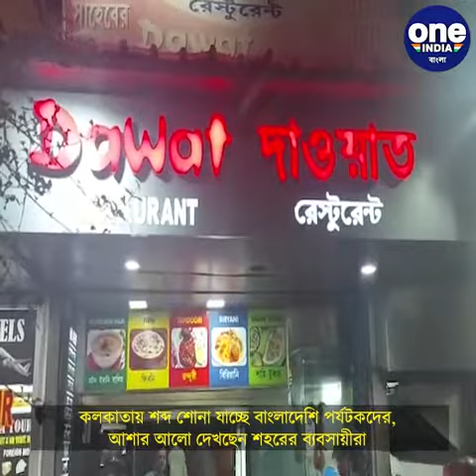কলকাতায় শব্দ শোনা যাচ্ছে বাংলাদেশি পর্যটকদের, আশার আলো দেখছেন শহরের ব্যবসায়ীরা